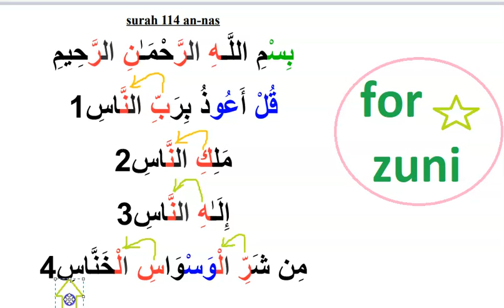SURAH 114 AYAH 1-4